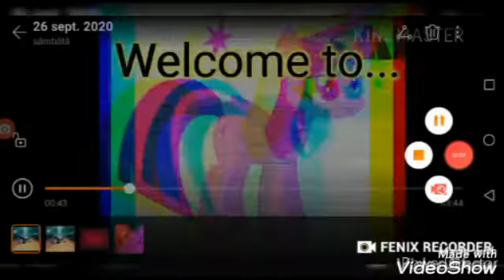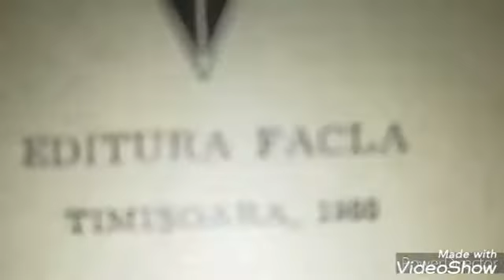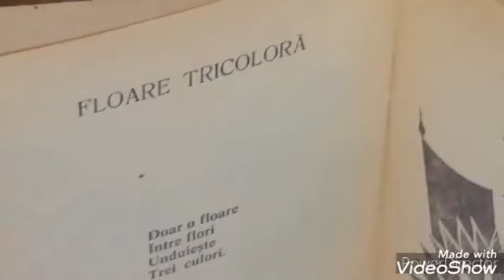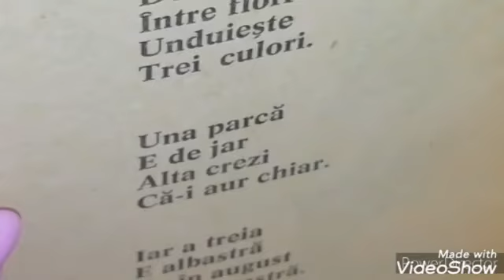O zi din. Viața Poneilor !